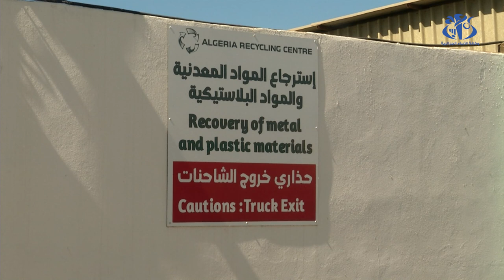اليوم العالمي للتدوير: مراكز لرسكلة النفايات تنجح في رفع تحدي تصدير الورق و البلاستيك المسترجع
الجزائر (وأج) -اليوم العالمي للتدوير: مراكز لرسكلة النفايات تنجح في رفع تحدي تصدير الورق و البلاستيك المسترجع